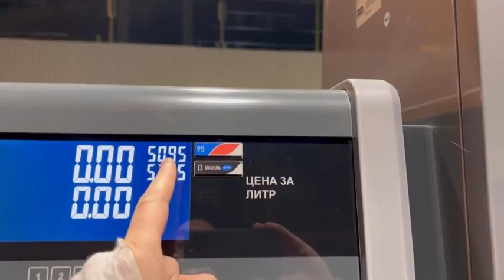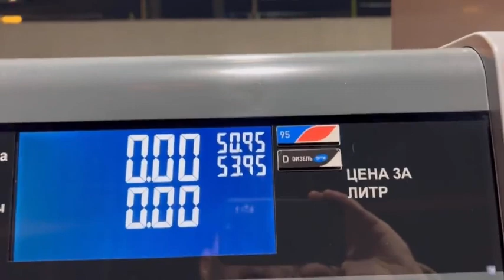« Bon Baiser de Russie Mr. Le Maire » Prix des Carburants